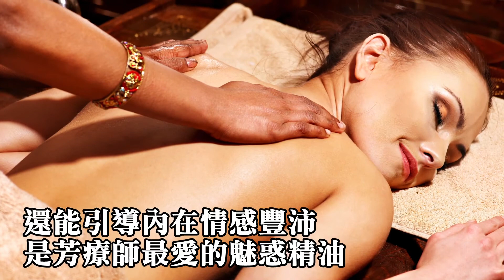webner完全依蘭單方精油